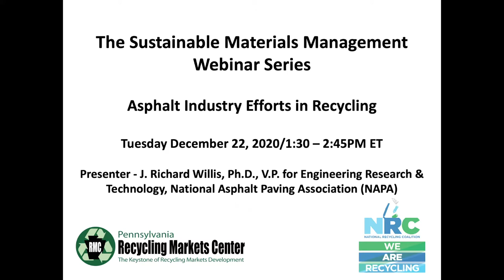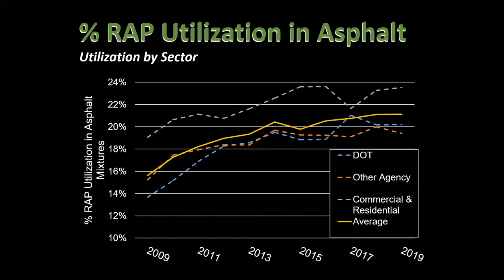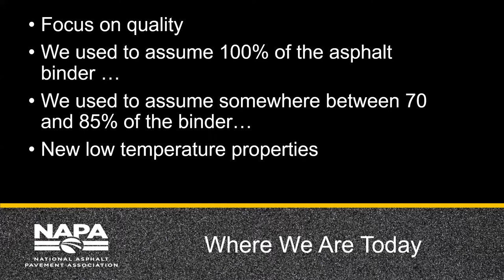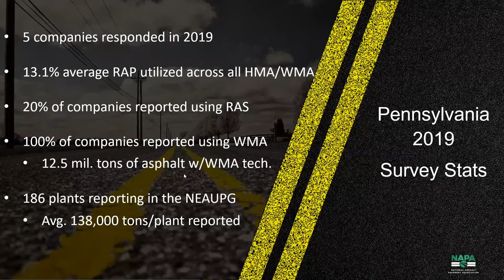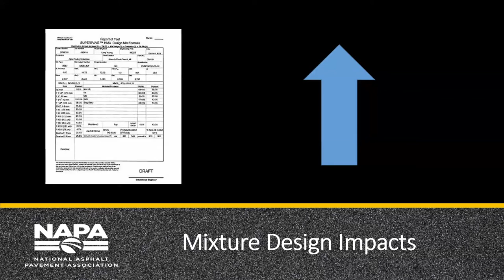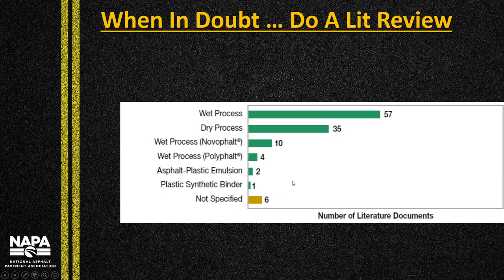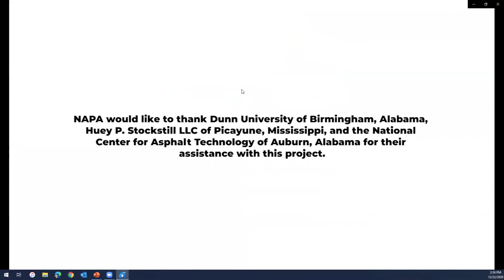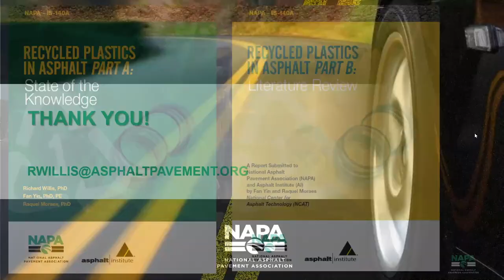12-22-20 NRC-RMC SMM Webinar - Asphalt Industry Efforts in Recycling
While most people think of glass, paper, aluminum and steel when they hear the word recycle, all of those materials only account for 75% of what the asphalt industry recycles on an annual basis. For the past 60 years, the asphalt industry has been researching and implementing technology, standards, and materials which allow it to advance its recycling efforts. The webinar will update the audience on the current state of the knowledge regarding its three most recycled materials: reclaimed asphalt pavement (RAP), recycled asphalt shingles (RAS), and recycled tire rubber (RTR). Additionally, the audience will briefly hear about recent efforts to incorporate waste plastics into asphalt mixtures.

Presenter - J. Richard Willis, Ph.D., V.P. for Engineering Research and Technology, National Asphalt Paving Association (NAPA)